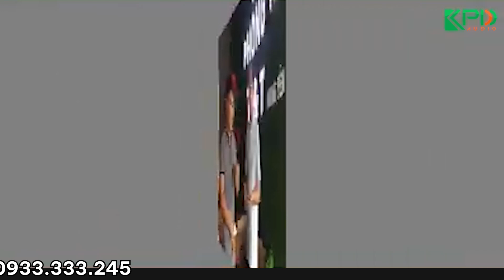Bàn giao mixer Dynacord CMS 1000 cao cấp và setup phòng cho anh Tuấn, Hưng Yên